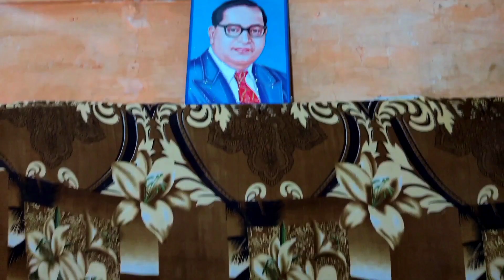कहानी_अजबगढ़_की_पार्ट_1/Full_movie/Amheraboys shorts short Bhoot Atma virel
इस वीडियो मे  dikhaye गाय। सीन सब की देख रेख मे किया ग्या है तो आप लोगो से बिनती है अकेले मे ट्राई ना करे।
    और वीडियो को सब के  सामने ही सूट किया ग्या है।।

     वीडियो मे काम करने वाले सब लोग amhera boys चैनल के ही साती है।।
      और वीडियो मे काम करने वाले लोगो के नाम।।
 😎रोहित😎
😎आकाश 😎
😎मोहित 😎
😎हिमांशु 😎
😎अंकित 😎

 ये वीडियो का पहला पार्ट है।।
Next पार्ट देखने के लिये चैनल को Subsribe करके रखो जेसे ही इस पार्ट पर 😘  2k।। Views हो जाएगे तो हम आप लोगो के लिये नेक्स्ट पार्ट लेकर ajyege।।।

  अब आप लोगों को ये वीडियो कैसे लगी कमेंट करके बताओ।।
  और वीडियो का बेस्ट पार्ट क्या था वो भी कमेंट करो।।

Sabse phle to ap logo ka dil se thanks.. Jo ap mere channel k page par aye..  Our dusri bar is liye thanks jo apne mera channel ko subsribe karke rakha hua hai ab faltu ki baat na karte hue kam ki baat par ate hai  ..
 Ab logo se request hai please comment karke batao sabse phle to ye video apko kaise lagi kuki humare channel ko sabse bardi our sabse jayda time me bani video hai our bacho ne mehant bhi isliye rat me kari hai tum soch bhi nhi sakte ye video suit kaise kaise hui hai our kitne time me hui hai..

 Video jayda bardi na ho jaye is liye  video ko do part me alag kardiya gyaa hai our phle video par agar...
2k views.
And
500likes agye to tabhi apko video ka next part channel par mil jyagaa...
Bass ab apke hatt me hai video na next part apko kitni jaldi se cahiye jis din ye dono cheej ho jygi hum next part lekar ajygee...

  ..Please supporting...

     Milte hai jaldi se ap logo se new video k sat..

Agar kisi ko video me ana hai to pelse contacts kar sakta hai eny time. 🥰🥰🥰🥰